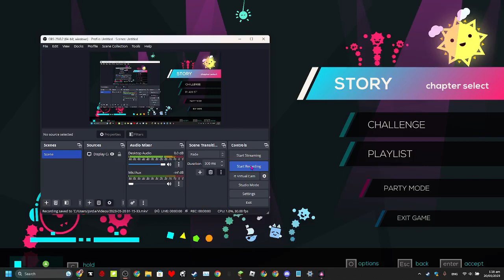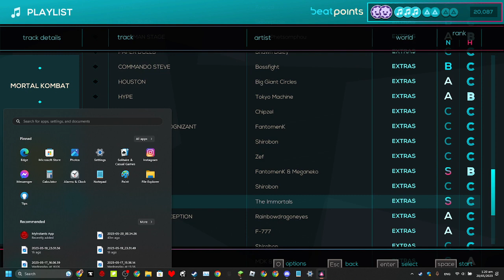Mortal Kombat S Rank (JSAB)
I got an S rank for the first time on mortal Kombat.